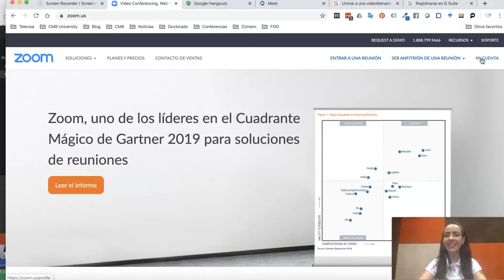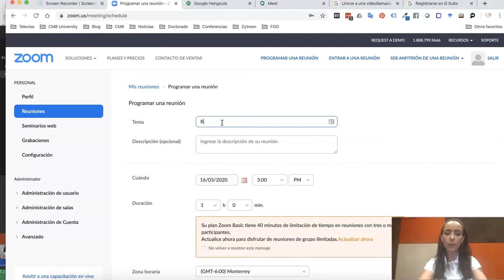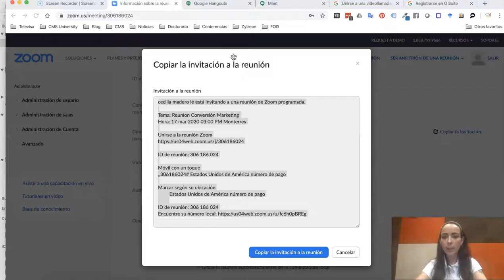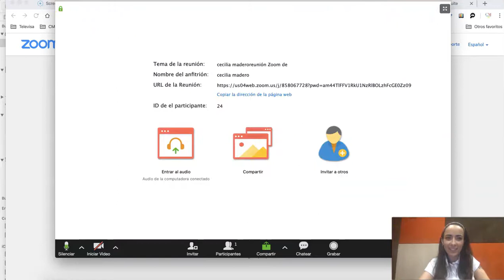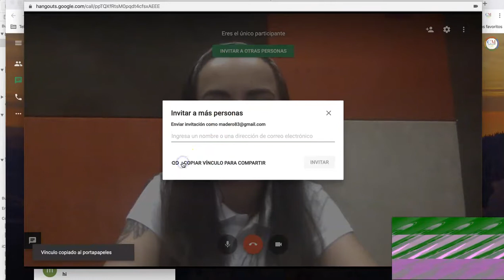¿Cómo tener reuniones a distancia?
Como parte de la serie especial por el Coronavirus, te comparto dos aplicaciones para que puedas llevar a cabo tus reuniones de manera virtual, esto puede ser útil para ahorrar tiempos y costos en múltiples situaciones, no solamente en cuestiones de contingencia biológica. Espero te sea de gran utilidad.